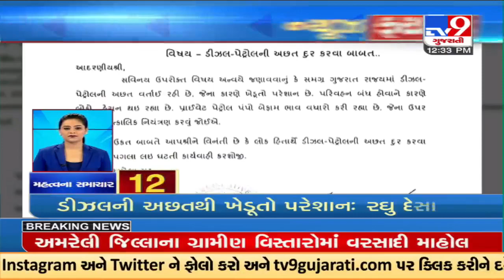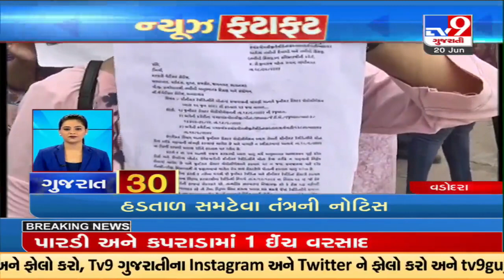Top news updates of this hour : 20/6/2022 | TV9News